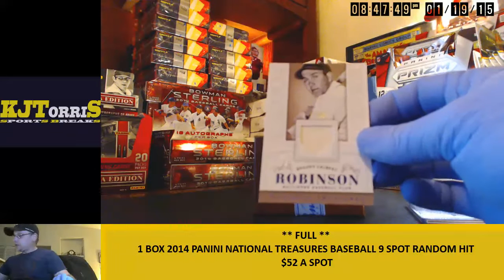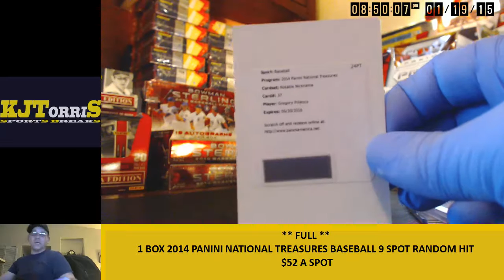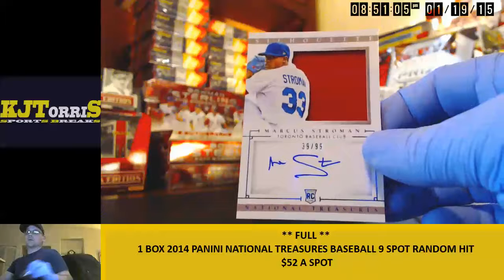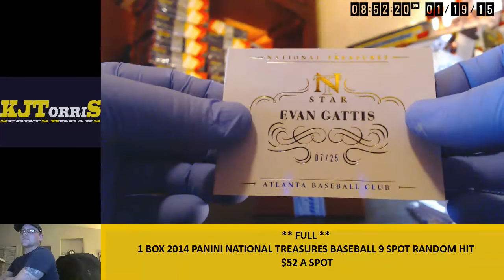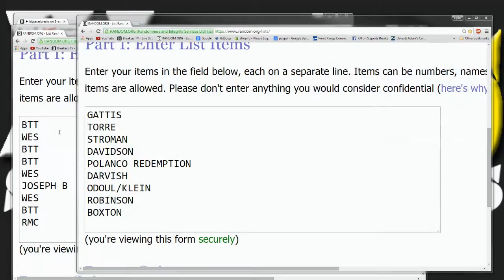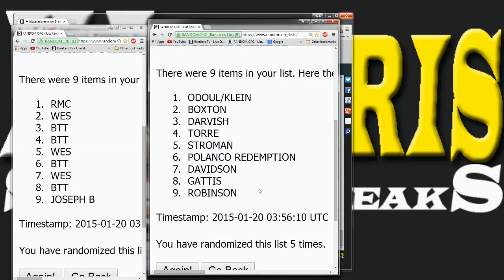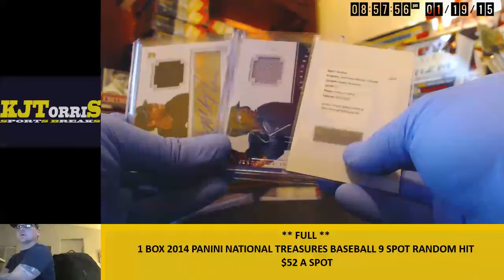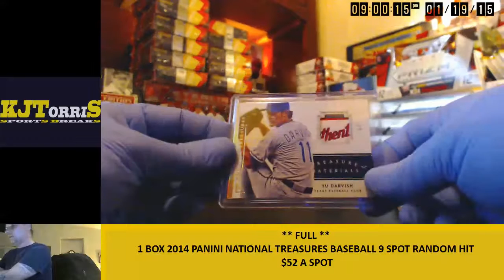kjtorris 2014 National Treasures Baseball 1 Box Random Hit break W@W 1 19 15